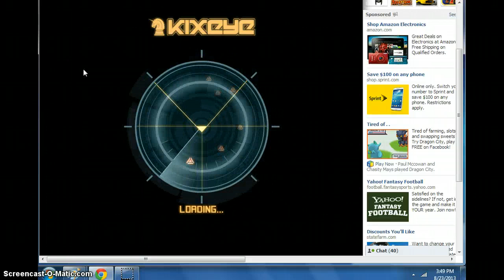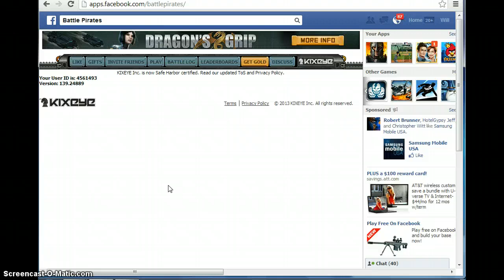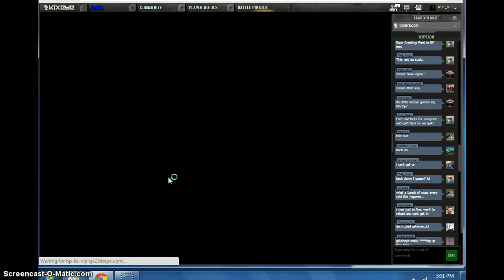Another raid, another crash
So, right after I sent my fleet in to attack, the game crashed. Gotta love it!